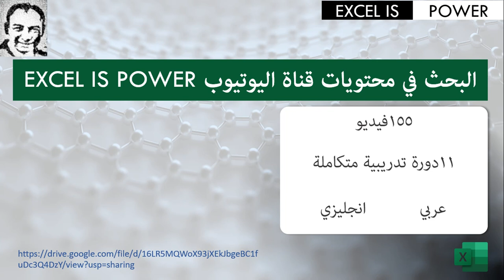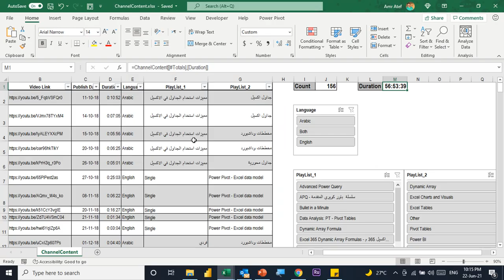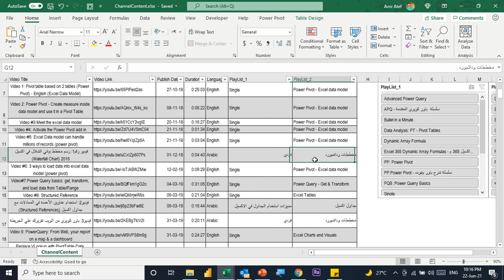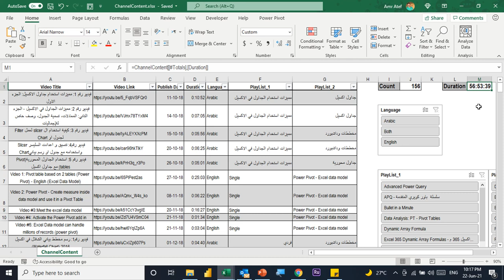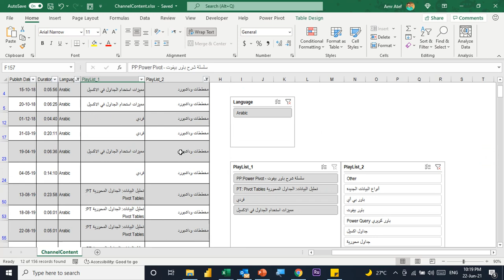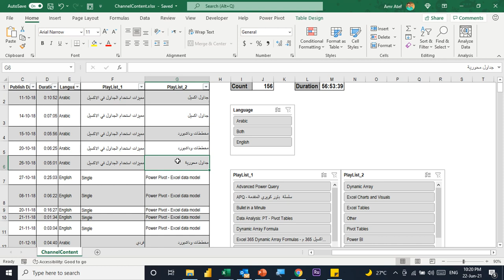كيفية البحث في محتويات قناة اليوتيوب EXCEL IS POWER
تحتوي قناة Excel IS Power التعليمية على اكثر من 150مقطع فيديو تعليمي باللغتين العربية والانجليزيىة
لذلك قمنا بعمل هذا الفيديو لمساعدة المشتركين والزائيرين في البحث داخل محتوى القناة
الفكرة ببساطة وبسسب تنوع الموضوعات المقدمة من القناة قمنا بعمل قائمة بجميع مقاطع الفيديو داخل ملف اكسيل يتضمن جميع التبويبات الممكنة ويسهل عملية البحث داخل الموضوعات المختلفة
جدير بالذكر ان قناة Excel IS Power  تتضمن اكثر من 11 دورة تدريبية مختلفة وتغطي العديد من الموضوعات والأدوات الحديثة لتحليل البيانات مثل: جداول اكسيل والجداول المحورية والباور كويري والباور بيفوت ومعادلات الداينميك اراي والباور بي اي